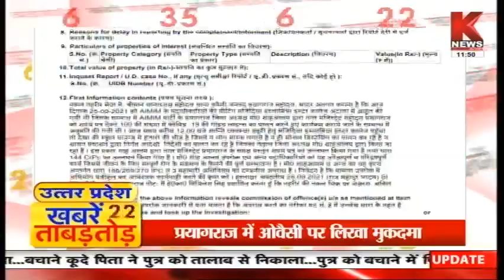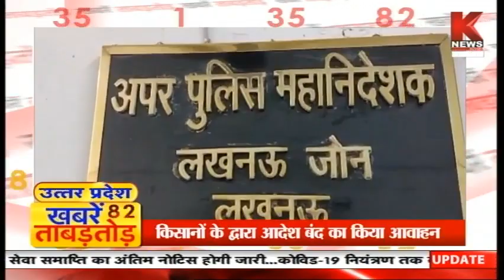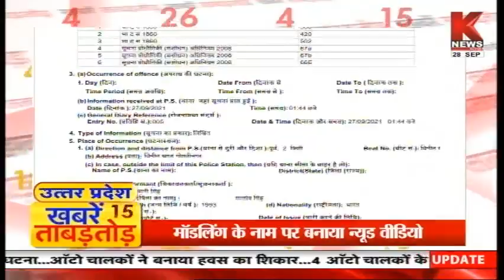खबरे ताबड़तोड़ || Knews